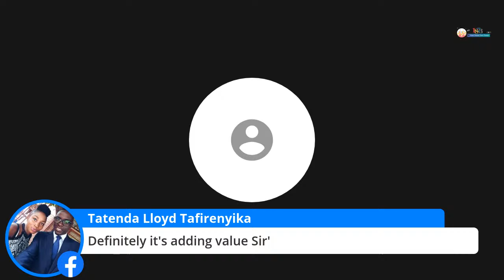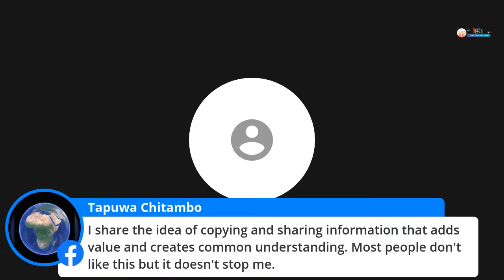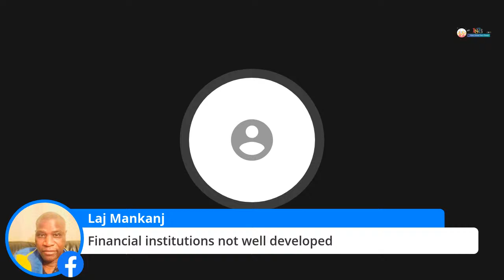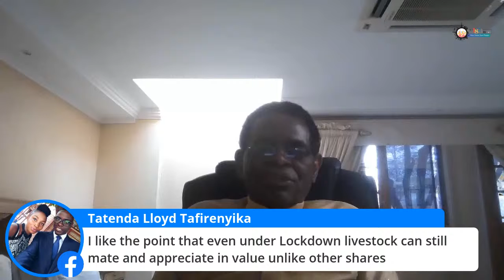BOAF Conversation with Mr. Innocent Naka.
Who should I bank on?